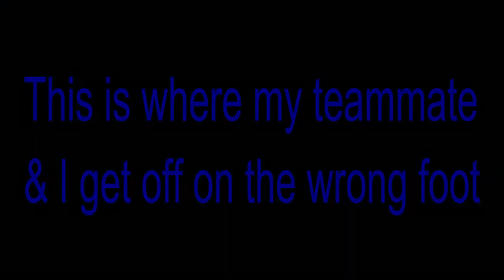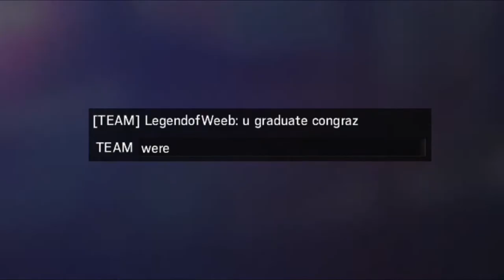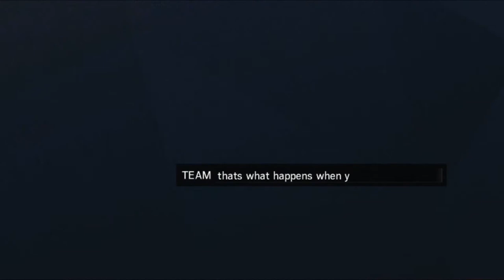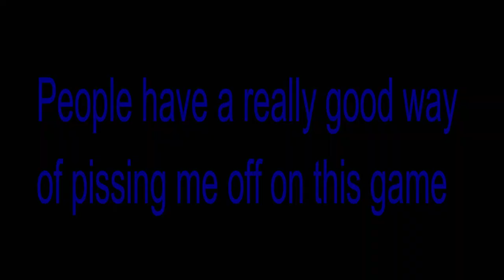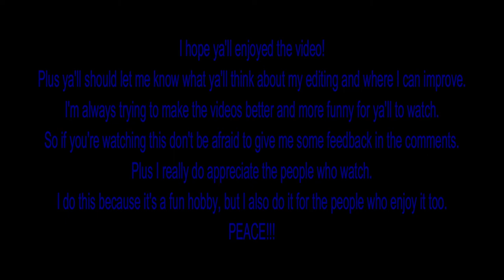When it starts off BAD, but it ends GOOD!